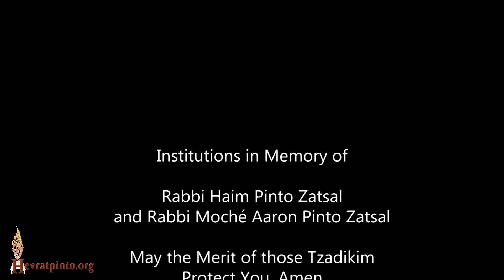The Jews Enjoyed Light and Gladness at Purim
Raanana February 12th, 2021